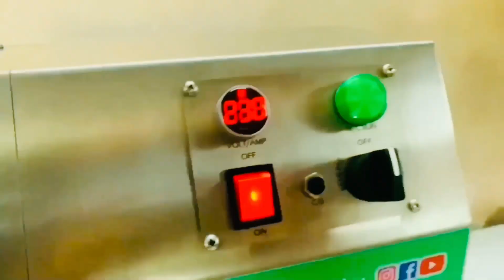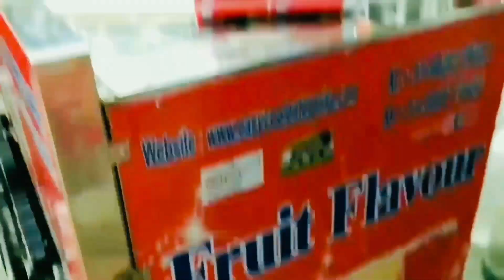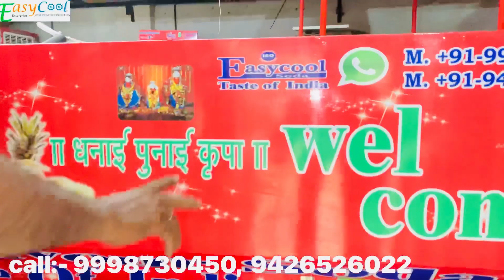धूलिया महाराष्ट्र में फिट होने वाला 12 फ्लेवर का सोडा मशीन बिना इनवर्टर बैटरी का टाटा एस मॉडल मशीन